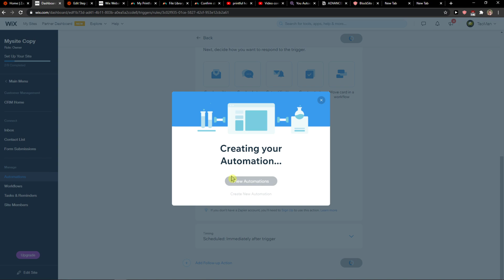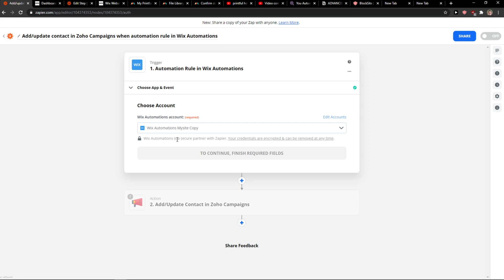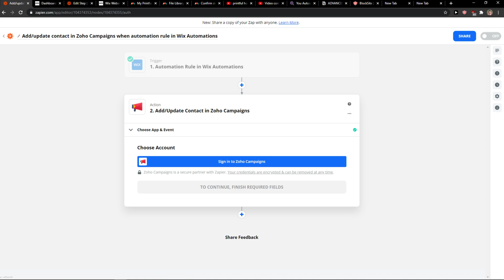How To Integrate Wix With Zoho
‏‏‎ ‎‏‏‎ ‎ ✅ Add Widgets To Your Website✅:
GET AMAZING FREE Tools For Your Youtube Channel To Get More Views:
Tubebuddy (For GROWTH on Youtube):